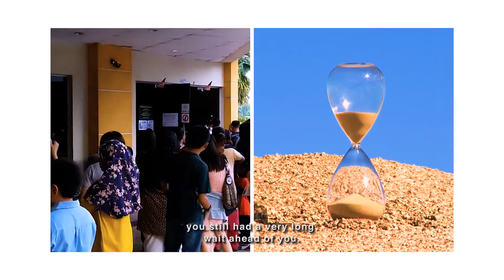Laju & Cepat - Perkhidmatan Awam Malaysia